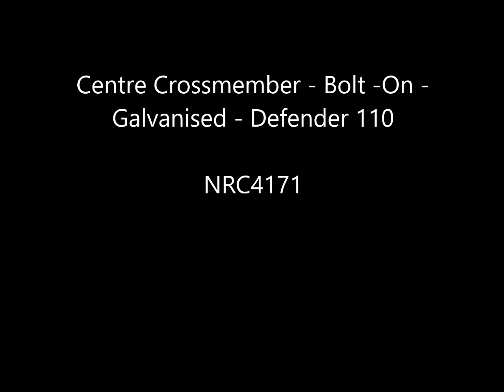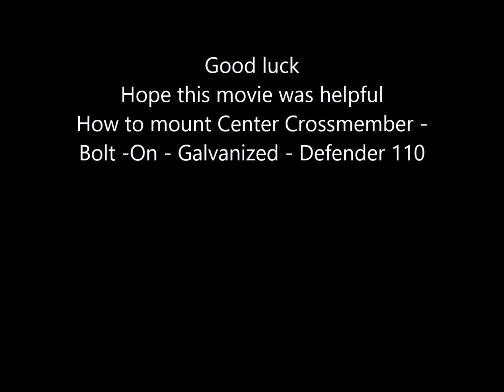How to install Center Crossmember Bolt On Galvanized Defender 110